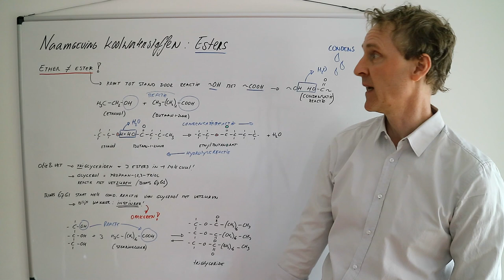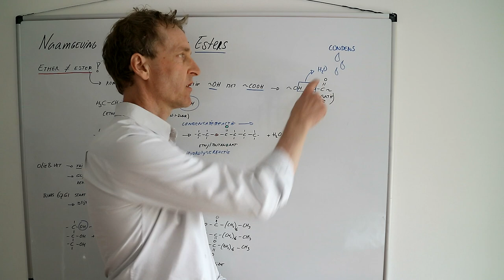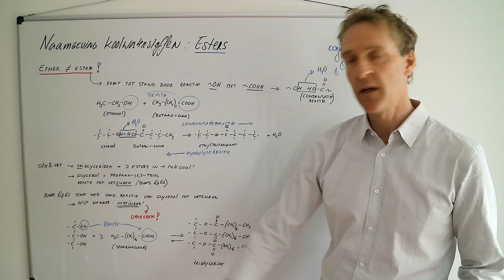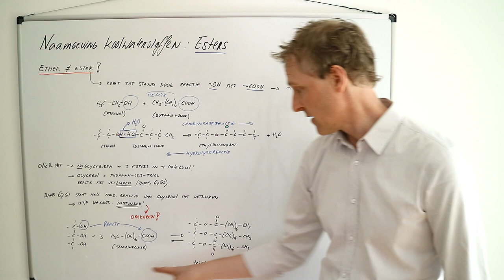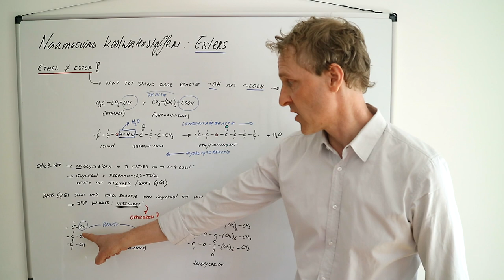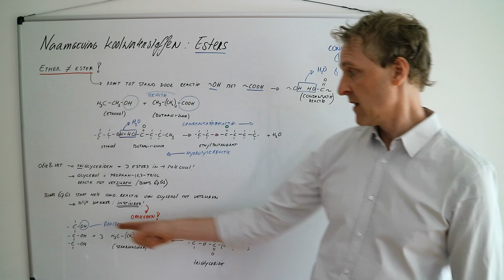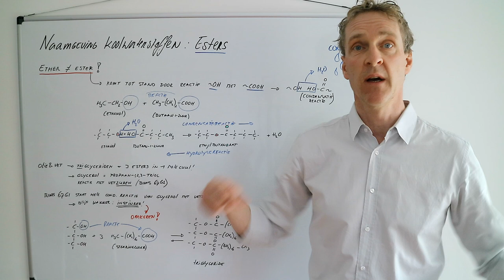Wat zijn esters? Hoe worden esters gevormd?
Esters, niet te verwarren met ethers, zijn complexe karakteristieke groepen waar we de namen van moeten kunnen samenstellen. In deze scheikundeles bespreken hier de condensatiereactie en de hydrolysreactie. Met behulp van een condensatiereactie maak je een ester, met een hydrolysereactie verbreek je de ester. Wil je meer weten over polymeren die door condensatiereacties gevormd zijn, dan heb ik daar een andere video voor. Een condensatiereactie kan wel voor een estherbinding zorgen.
Deze scheikundeles is de laatste in een serie van vijf scheikundelessen die over naamgeving van koolwaterstoffen gaat. Wil je meer scheikunde of scheikundelessen zien zoek dan in de playlist of wil je scheikundelessen over hoe je meer esters aan elkaar kan maken tot een polyester, dan vind je die in een eigen playlist.